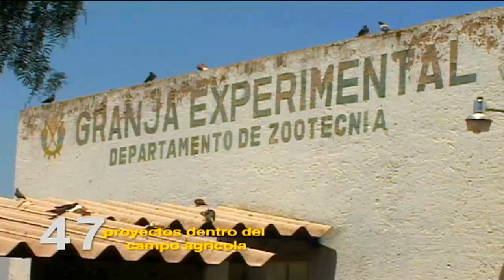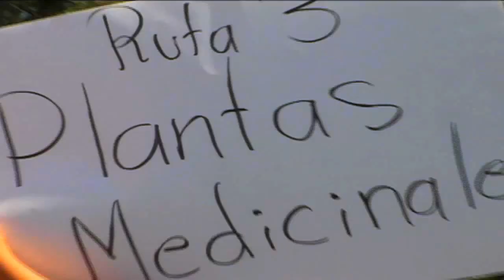CHAPINGO "DEMOSTRACIÓN DE CAMPO 2011"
CHAPINGO, CÁPSULA INFORMATIVA SOBRE LA DEMOSTRACIÓN DE CAMPO, CHAPINGO 2011, RECORRIDO REALIZADO EL DÍA SÁBADO 10 DE SEPTIEMBRE DURANTE LA XXVII PRESENTACIÓN DE TRABAJOS DE INVESTIGACIÓN, PRODUCCIÓN Y SERVICIO EN LA UNIVERSIDAD AUTÓNOMA CHAPINGO...

MEDIOS AUDIOVISUALES DE LA UACh